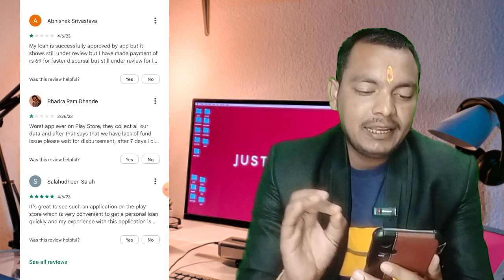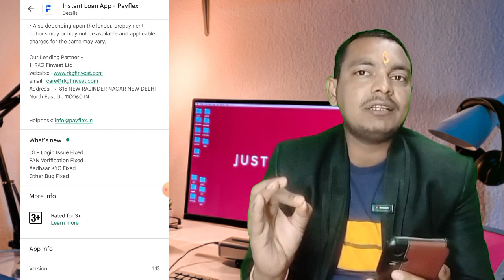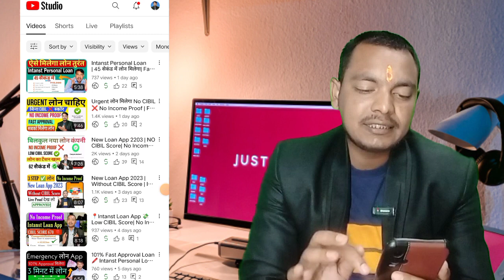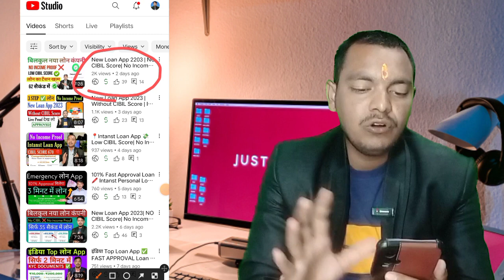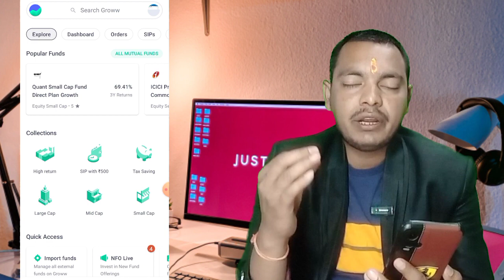New Loan App Without CIBIL Score| No income Proof | Intanst Personal Loan ✅ FAST APPROVAL Loan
Top Videos...

Seach topic...

Discrimination :
company.
Request to User :
Thanks
Murari Goswami...।|